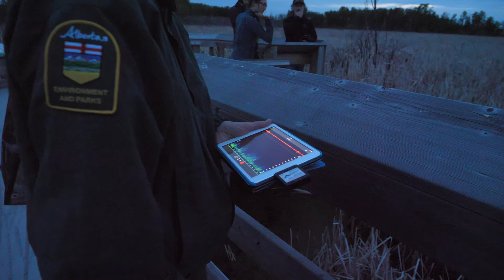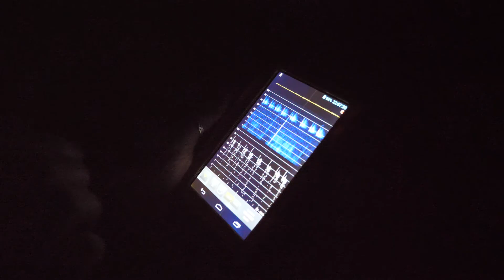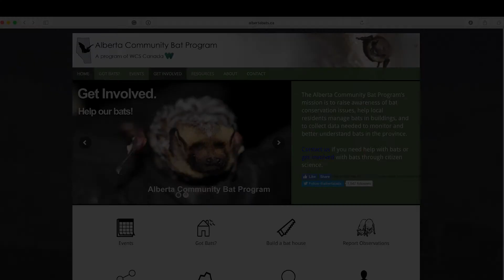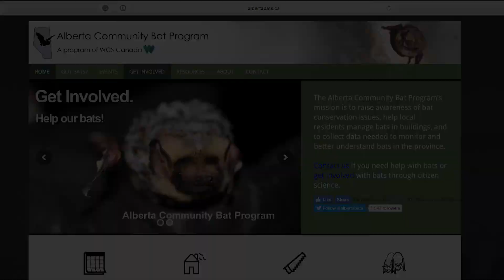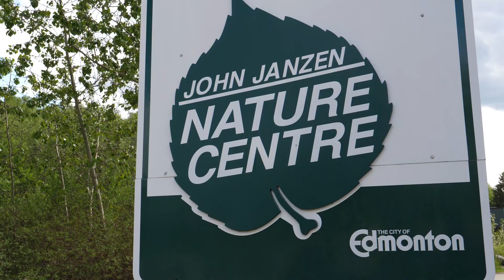Alberta Bats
From assisting home-owners on how to manage bats in buildings to hosting bat walks in order to better educate the public about the role bats play in our eco-system, the Alberta Community Bat program is dedicated in raising the awareness of bat conservation in our province.

I spent some time with folks from the Alberta Community Bat Program as well as Species at Risk Biologist Lisa Wilkinson to get a better understanding of some of the challenges facing bats.